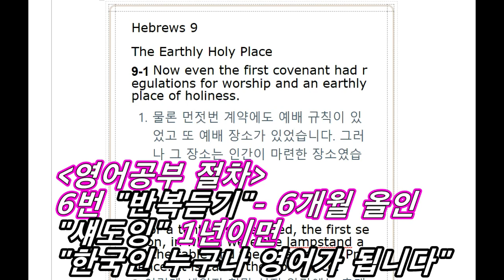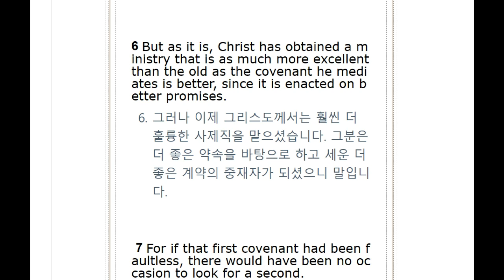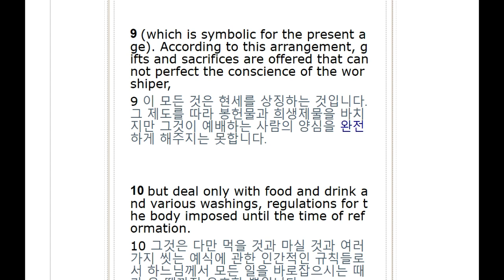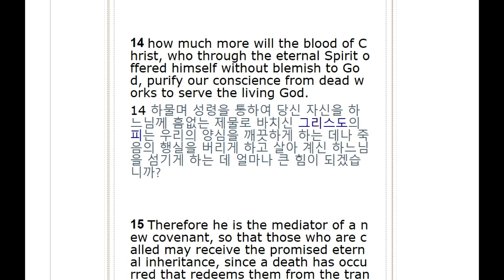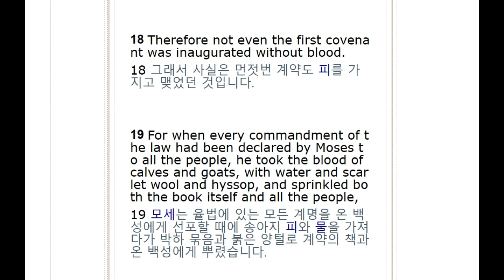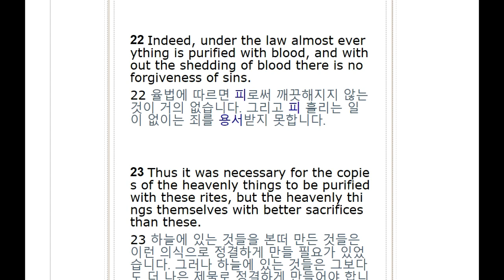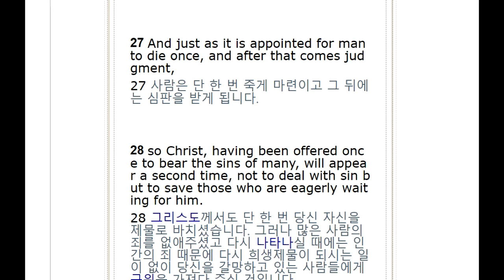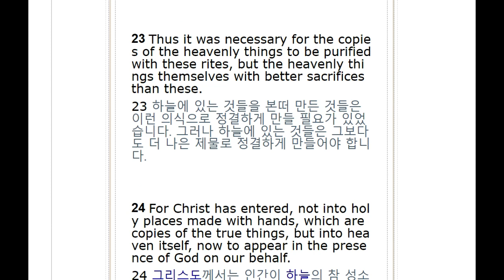All English Bible/ Hebrews 9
영어성경공부, 영어성경암송, 영어성경읽기 등의 공부방법에 아주 적합한 영어성경공부 이 시간은 히브리서 9장으로 영어공부 합니다.

히브리서 9장으로 영어공부를 듣기를 기본으로, 동시통역 방식의 '섀도잉' 시도합니다..

6번을 반복하게끔 프로그램이 짜여졌는데요, 부족하면 한번, 두번 더 돌려보시면 되구요..